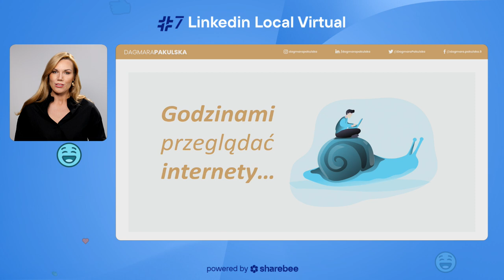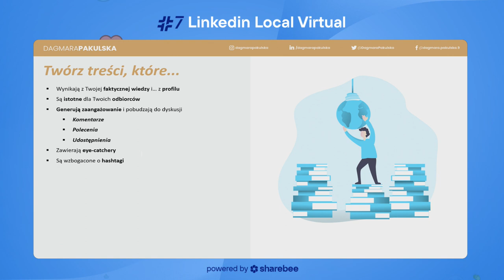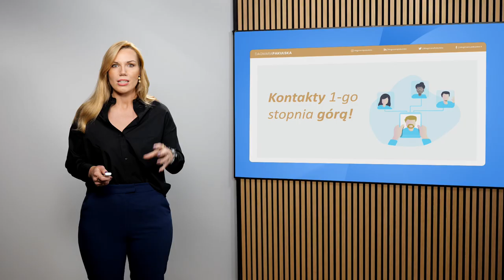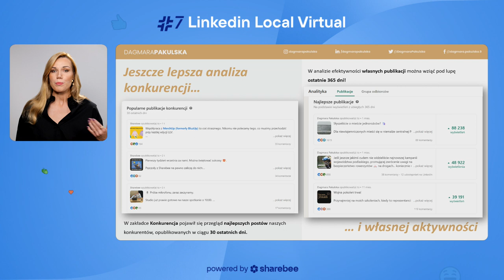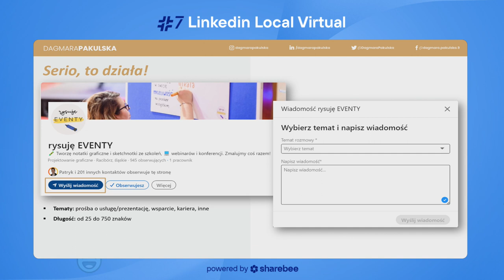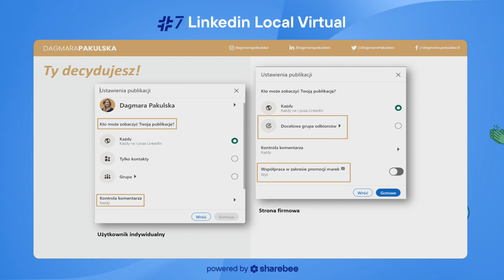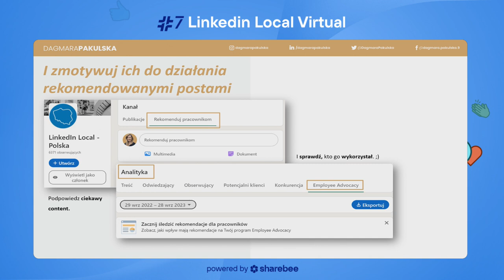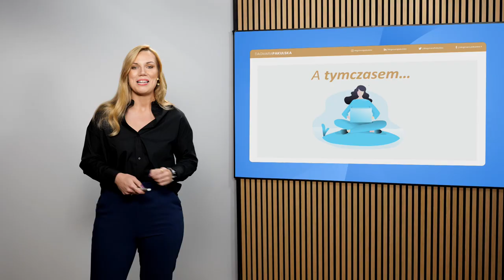Profil osobisty vs. firmowy na LinkedIn - Dagmara Pakulska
🟡 Co nowego wprowadził LinkedIn w tym sezonie?
🟡 Czy zmiany na profilach osobistych i firmowych są dla nas dobre?
🟡 I czy wszyscy mamy do nich dostęp?

O tym jakimi zasadami rządzi się nowy algorytm LinkedIna opowiadała Dagmara Pakulska podczas LinkedinLocalVirtual.

Na pewno warto stawiać na ekspercki content, zaangażowanie oraz regularność i systematyczność publikacji. Plus uzbroić się w cierpliwość - efekty nie przyjdą do nas z dnia na dzień.

Jeżeli chcesz porozmawiać o tym, jak pomóc pracownikom Twojej organizacji sprawniej poruszać się po LinkedIn, to sprawdź ofertę naszych warsztatów